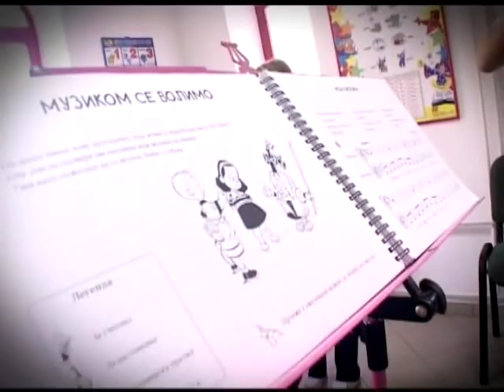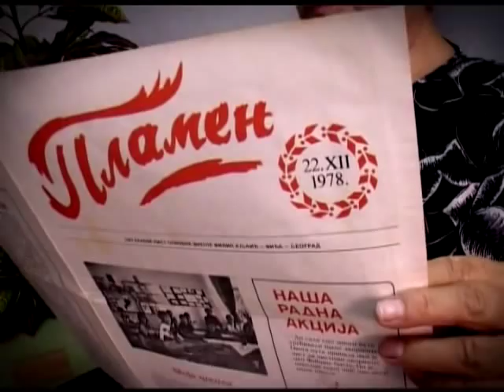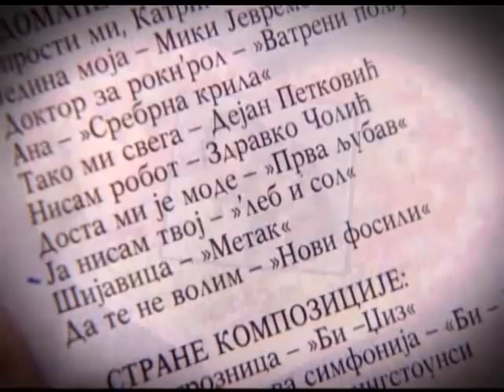Dejan Petkovic-Tako mi svega (muzikom se volimo)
Hvala "Fondu  za decu sa posebnim potrebama"  i  prof. violine, Ljiljani Stepanovic na ideji i organizaciji.